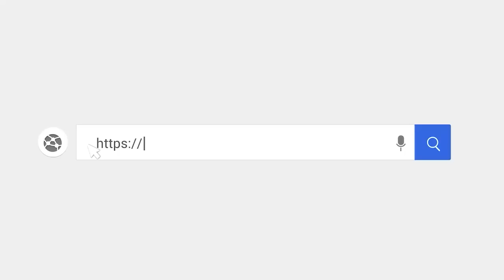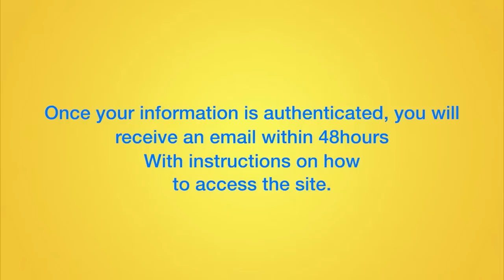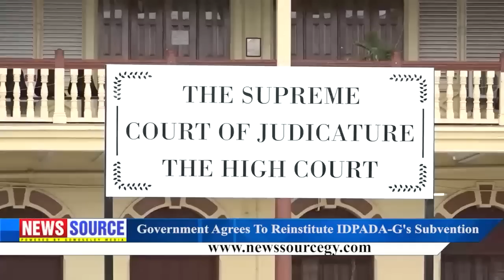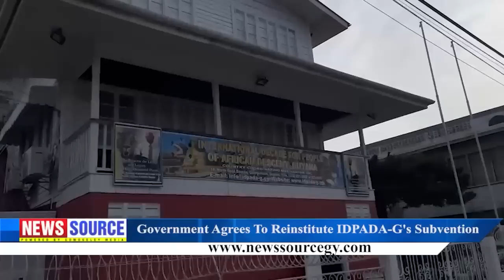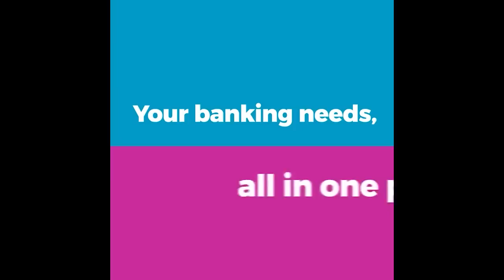Guyana News Source 24th March 2023